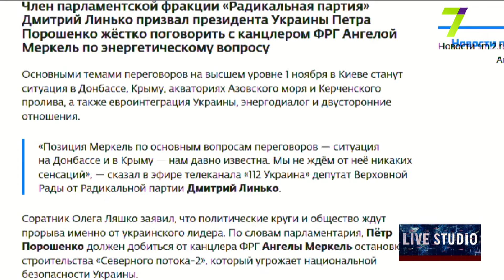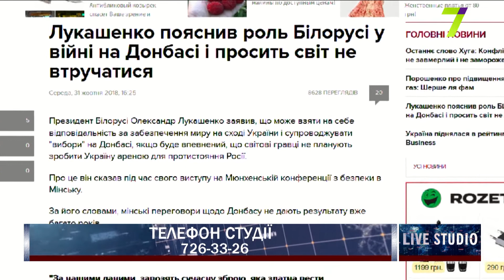Зустріч Порошенка і Меркель: про що домовлятимуться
Михайло Кацин, політолог-міжнародник